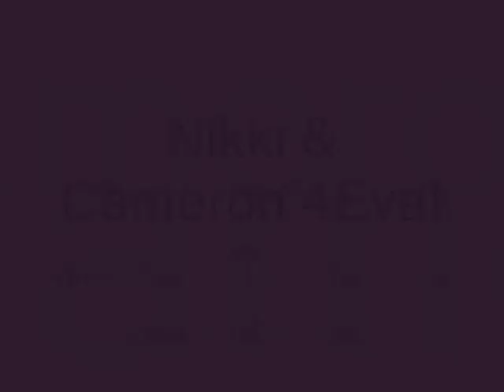Nikki and Cameron 4Eva!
Video I made about Nikki & Cameron from Summerland. Enjoy. Please me nice its my first vid!